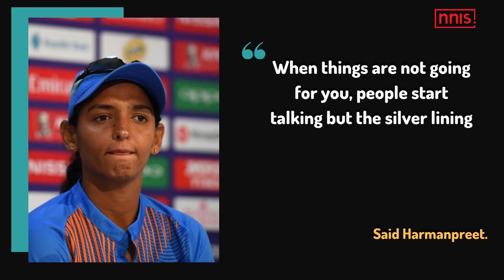Heat is on Harmanpreet, she wants To Fight Back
Indian ODI vice-captain Harmanpreet Kaur said she can understand why people criticise her when there are a string of low scores."When things are not going for you, people start talking but the silver lining is that people who are close to me keep on giving me confidence," said Harmanpreet.